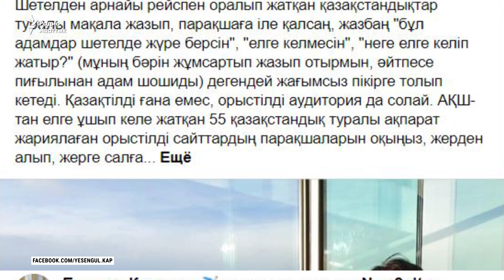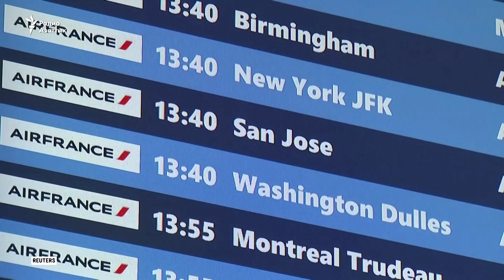Что делать казахстанцам, застрявшим за рубежом?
По мере закрытия границ других стран и отмены международных рейсов из-за пандемии коронавируса многим казахстанцам, оказавшимся за границей, стало очень сложно вернуться на родину.